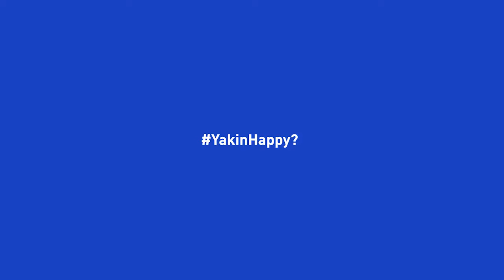Happy..Super karyawan super !!! Go freedom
Nasib karyawan jadi lah enterpreuner hehehe